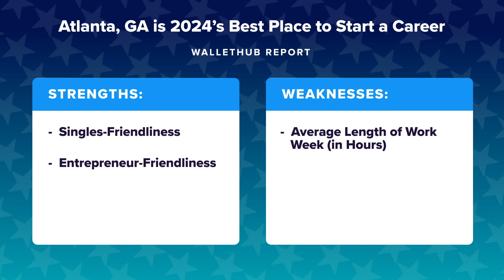Atlanta, GA is 2024’s Best Place to Start a Career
The personal-finance website WalletHub just released its report on 2024's Best & Worst Places to Start a Career
Source:
2024's Best & Worst Places to Start a Career